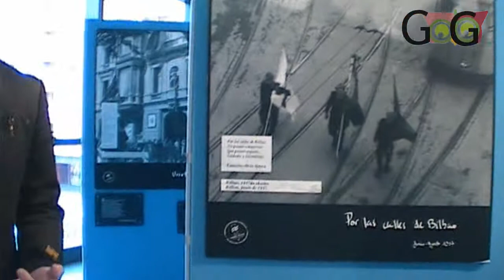ibon_uribe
Nunca Mas erakusketaren hasieran Ibon Uribe, Galdakaoko alkateagaz berbetan Nagore Ferreira, Galdako Gogorako kidea